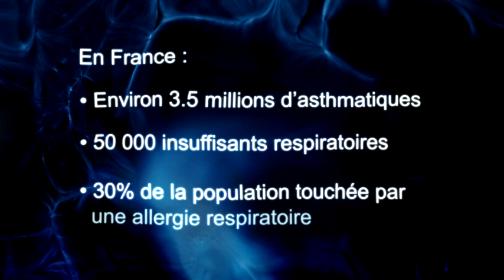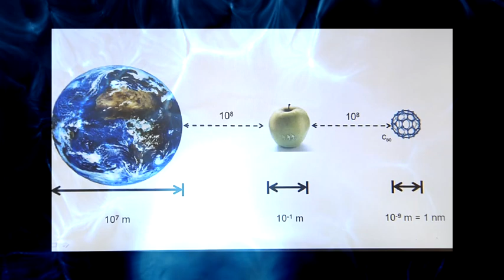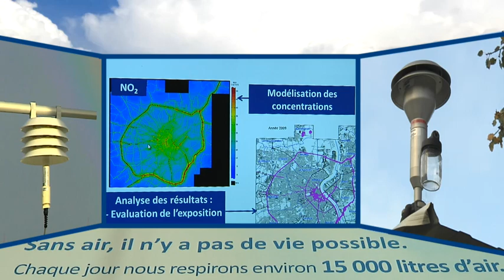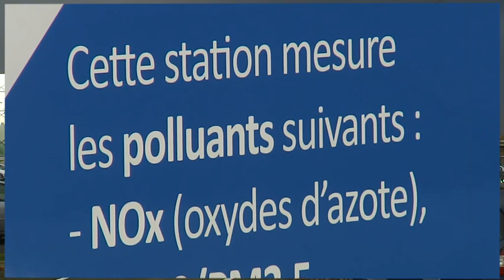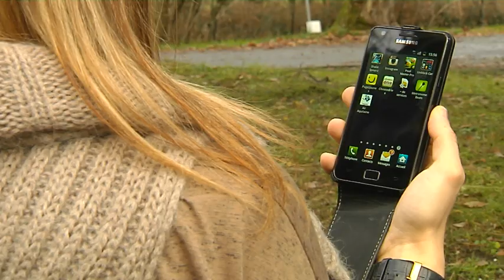AIRAQ SD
AIRAQ - Surveillance de la Qualité de l'Air en Aquitaine